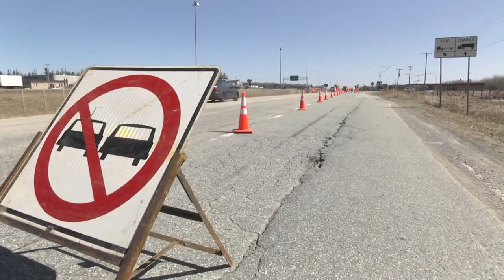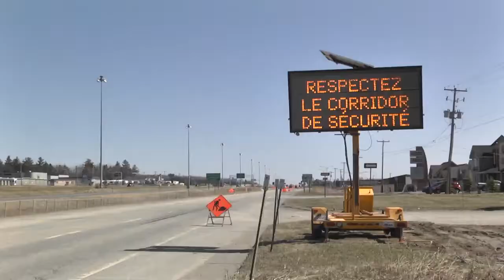Corridor de sécurité : les policiers serrent la vis - Estrieplus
La loi du corridor de sécurité, en vigueur au Québec depuis l'été dernier, oblige les automobilistes à ralentir et s'écarter lorsqu'ils croisent un véhicule immobilisé en bordure de la route, comme une voiture de police, une ambulance ou une remorqueuse.